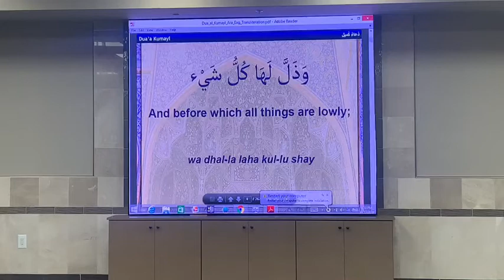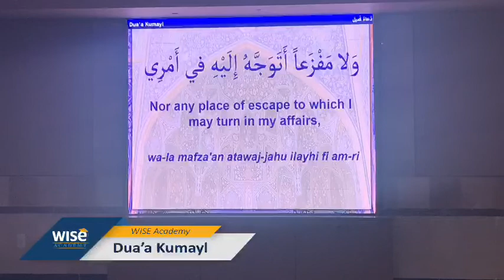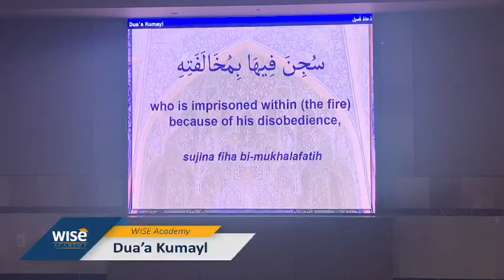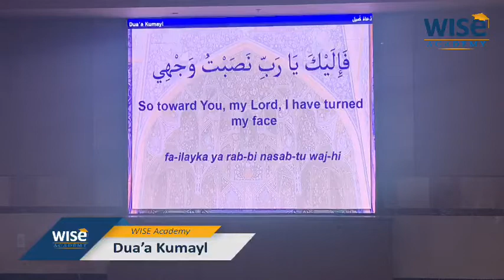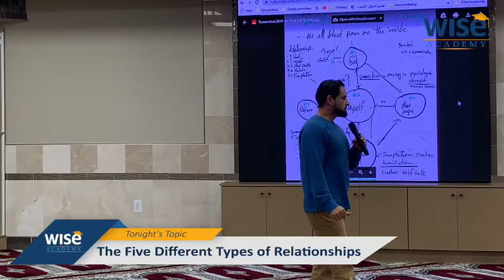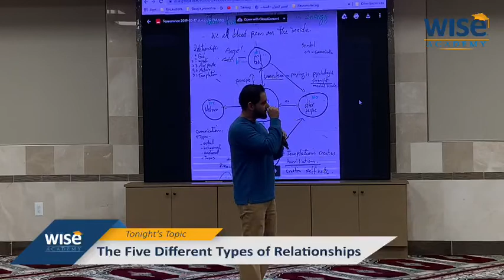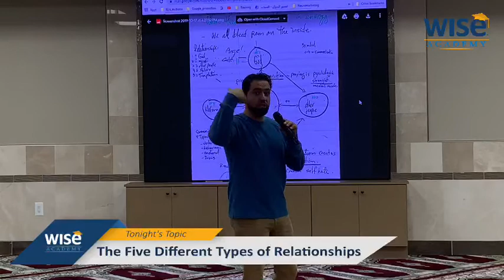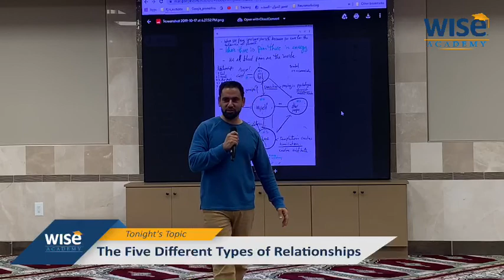The five types of relationships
- Dua'a Kumayl
- Lecture starts at the 30 minute mark